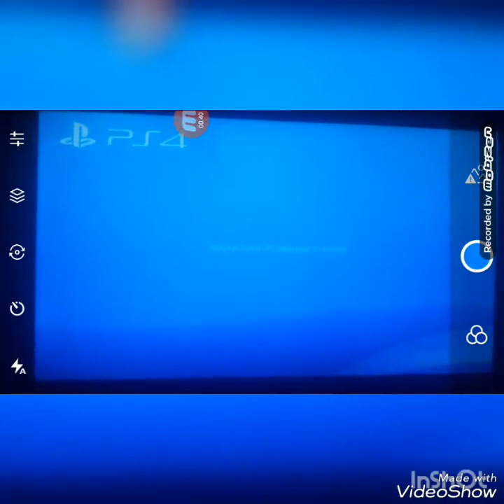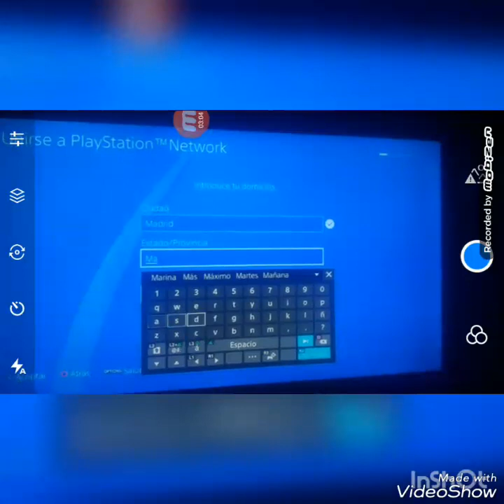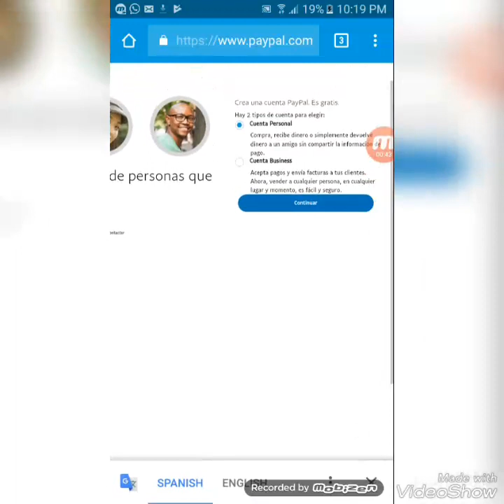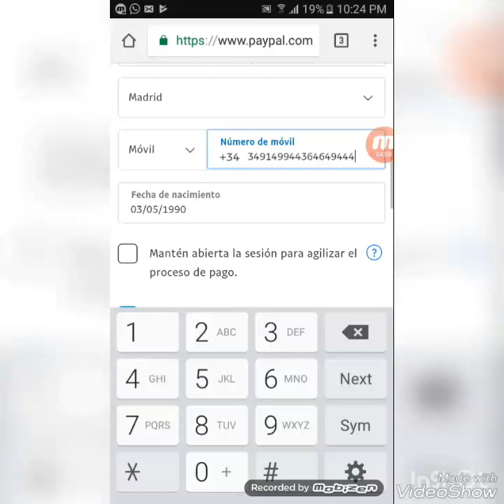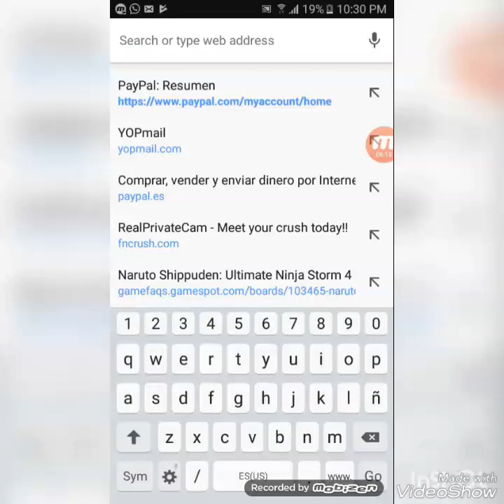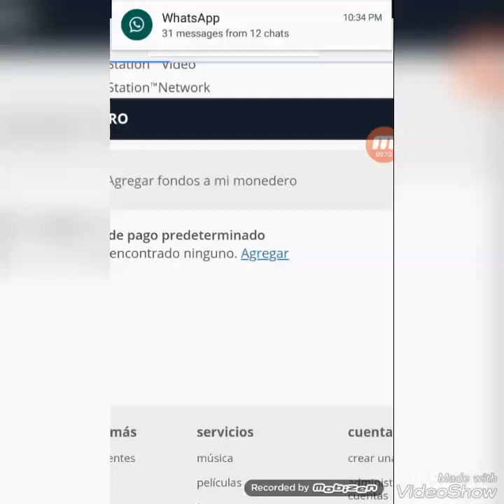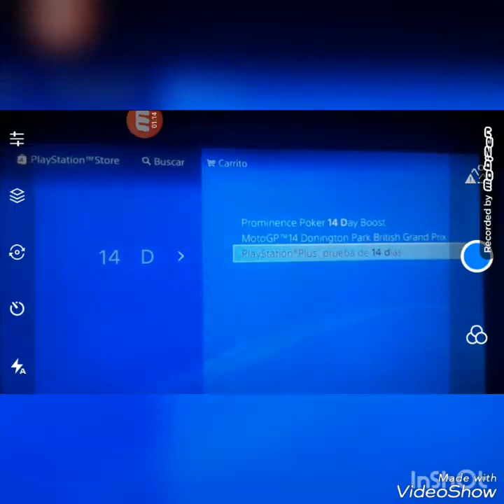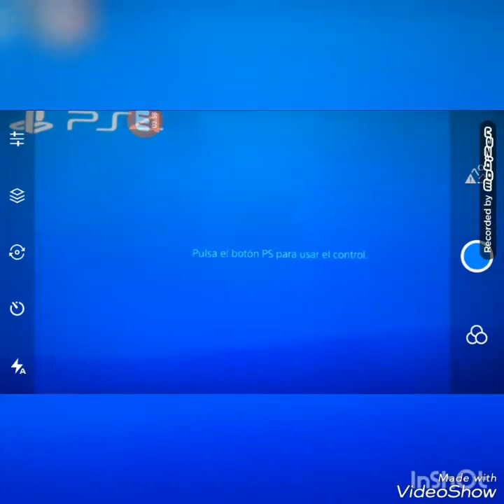COMO TENER PLAYSTATION PLUS GRATIS INFINITO 2018 (MÉTODO DEFINITIVO) (PS4, PS3, PS VITA) JULIO 2018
ID PSN (PS3 Y PS4): super-sonic-94--(AVISAR QUIÉN ES)

Skype: gerardoluis1120

TAGS (IGNORAR) PS1 PS2 PS3 PS4 XBOX XBOX 360 XBOX ONE GAMECUBE WII LAPTOP MINECRAFT DRAGON BALL GTA V COD BLACK OPS COD BLACK OPS 2 COD BLACK OPS 3 PC SUPER GAMER DRAGON BALL Z DRAGON BALL XENOVERSE NARUTO ONE PIECE GOKÚ VEGETA ZELDA ¦¦¦ /¦/ ¦¦¦/¦/ ¦¦ /¦/---+ ¦¦¦¦|¦¦¦¦ + +-+-+ ¦¦+--+¦¦¦¦ ++¦¦¦¦¦¦++ ++¦¦¦¦+ ¦¦¦¦-- ¦¦¦¦¦¦¦¦¦¦¦¦ ¦--¦--¦¦¦¦--¦¦¦¦¦¦¦ ¦--¦--¦--¦--¦--¦¦¦¦¦¦¦¦ ¦--¦--¦¦¦¦--¦--¦ ¦ ¦--¦--¦--¦ ¦¦--¦¦--¦ ¦--¦¦¦¦--¦--¦--¦ ¦ ¦ ¦--¦--¦--¦--¦¦¦¦¦ ¦¦¦¦¦¦¦--¦¦¦¦--¦ ¦ ¦¦¦¦--